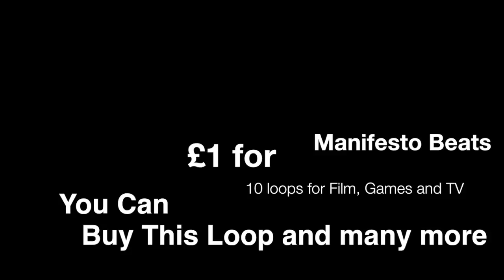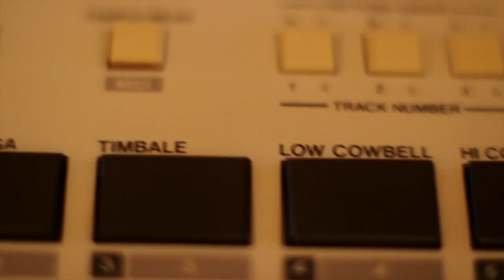013: Curzon Ashton OPM [Official Pirated Material]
Curzon Ashton

OPM is  a real reality show about the Entwistle family from Oldham in the Northwest  of England. It is a show about lifestyle, music and what is important in the life of this family, it is a weekly show that is aired every Sunday.

This is a meat and potatoes style radio stream, Official Pirated Material is a talk and music show that deals with the mundane, cosmopolitan, social, and topical points of the days we are living in. The Show is hosted by father of two and former rapper Enty3way who lives and resides in Oldham in the North West of England. The show is presented in an informal manner and may contain language and topics, not suitable for younger and easily offended people. The show can be found on several websites, and popular social media outlets such as the most easily found and known on the internet. Official Pirated Material is presented in a talkshow format feating music from Past Life Record's artists and music acts known to Official Pirated Material whom have given permission for their content to be used on the show. Official Pirated Material encouraged viewers and unsigned artist's to send music in via email to be played on the show, that said you must own the copyright for all music sent.

The Show is posted every week on a Sunday.